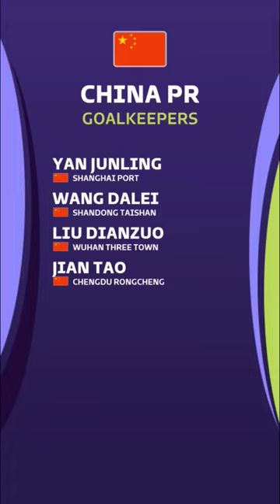🇨🇳 CHINA PR SQUAD for AFC ASIAN CUP 2023